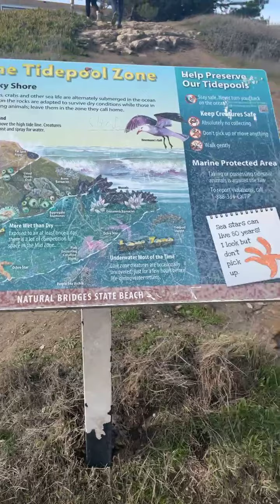Natural Bridge State Beach Santa Cruz 2021-1-1